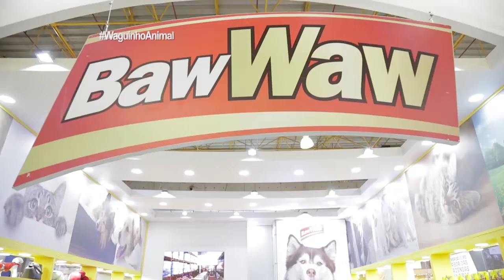Waguinho Animal - APAS Show 2018 19/05/18